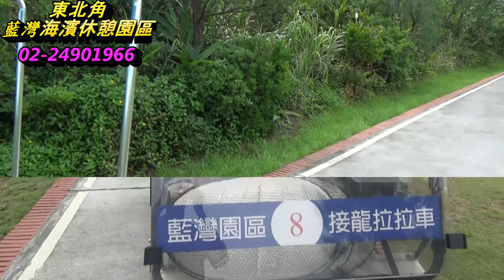藍灣玩很大-20180619北屯市場麻吉團一行貴賓搭乘藍灣接龍蜈蚣車